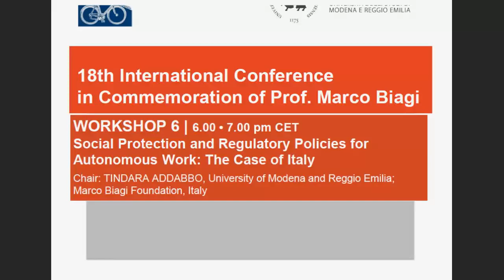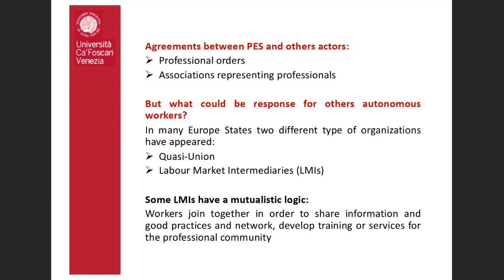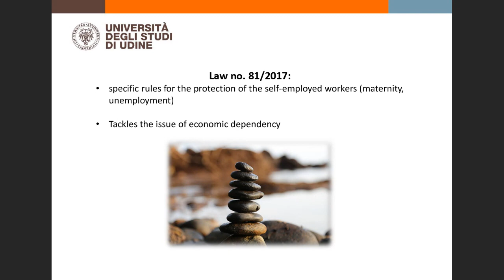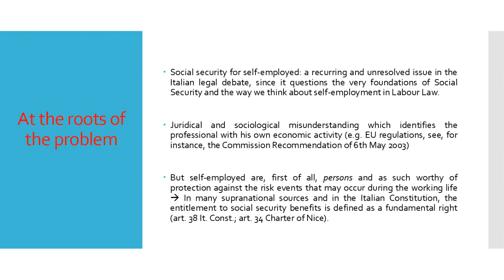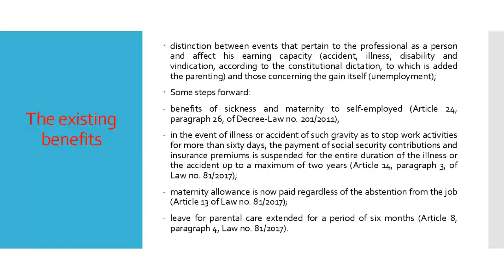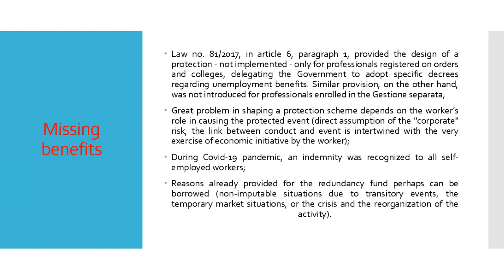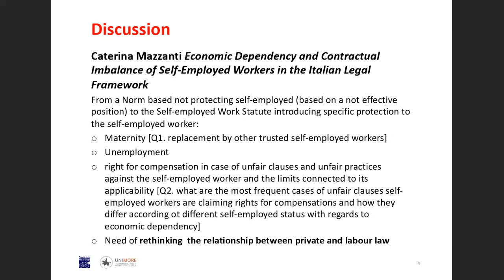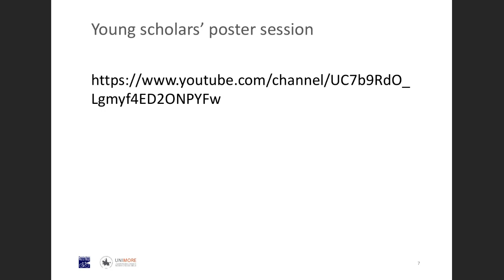Social Protection and Regulatory Policies for Autonomous Work: The Case of Italy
18th International Conference in Commemoration of Prof Marco Biagi

16 - 19 March 2021 Workshop 6

Chair: Tindara Addabbo, University of Modena and Reggio Emilia; Marco Biagi Foundation, Italy

Speakers:
Autonomous Workers and the Responses of Social Protection Systems to Overcome Transitions – Chiara Garbuio, Cà Foscari University of Venice, Italy

Economic Dependency and Contractual Imbalance of Self-Employed Workers in the Italian Legal Framework – Caterina Mazzanti, University of Udine, Italy

Self-employment and social security in the Italian system: how to change course? – Giovanna Pistore, University of Florence, Italy

Discussant: Tindara Addabbo, University of Modena and Reggio Emilia; Marco Biagi Foundation, Italy

Debate